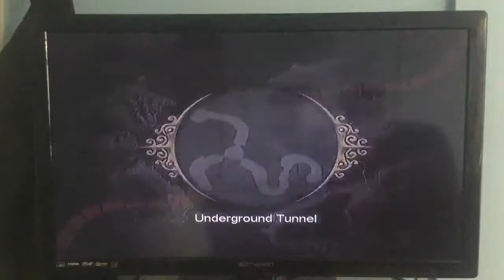Let’s Play Fable (Xbox) Part 58: Rescue Scarlet Robe (Core Quest) 1st Half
Fable - Original - Xbox - Recording - Rescue Scarlet Robe - Core Quest - 1 - Underground Path - Clifftop Path.